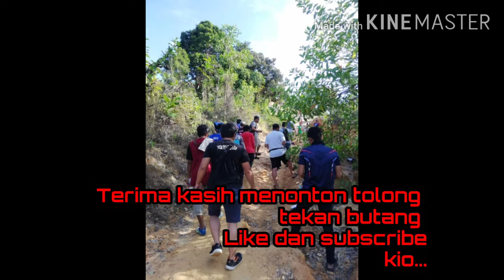Scx10 Jeep Cherokee trailing RC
Enjoy RC and Hiking
Sandakan Remot Control Society